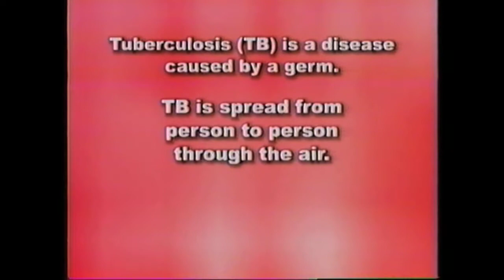Stop TB Part 1 (June 2002)